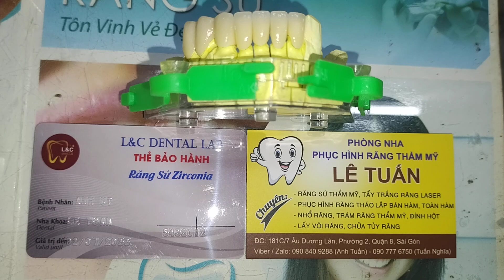8 Răng Sứ Zirconia Toàn Sứ Hàm Dưới Của 1 Chú Thiện Nam Nhân 60 Tuổi - Phòng Nha Lê Tuấn🏥😇